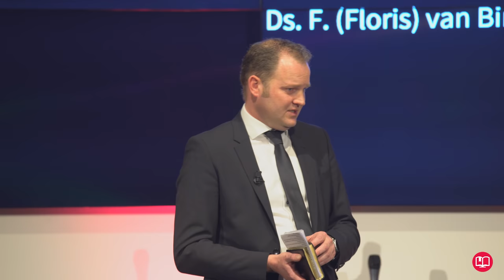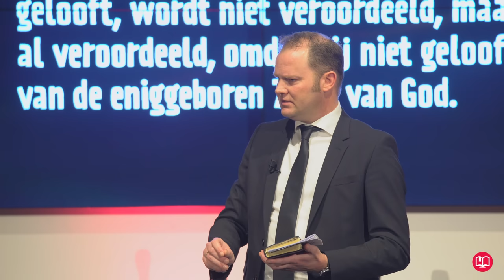Niet te geloven, maar het is zo! | ds. F.(Floris) van Binsbergen